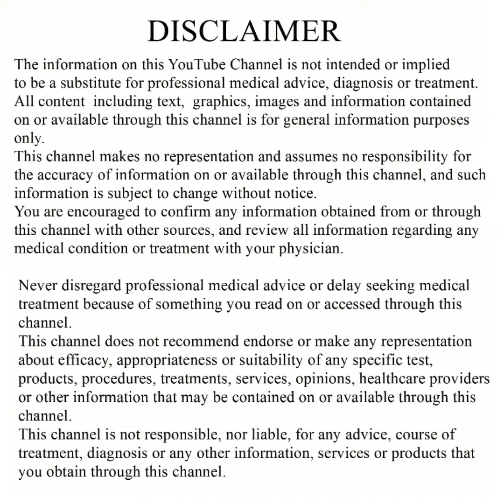சுத்தமான கற்றாழை எண்ணெய் இப்படி செய்துப்பாருங்க முடி அடர்த்தியாக வளரும்|100pure aloe vera hair oil.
சுத்தமான கற்றாழை எண்ணெய் இப்படி செய்துப்பாருங்க முடி அடர்த்தியாக வளரும்|100% pure aloe vera hair oil